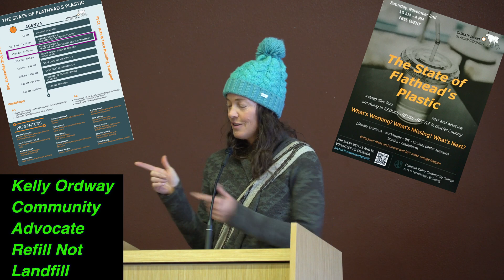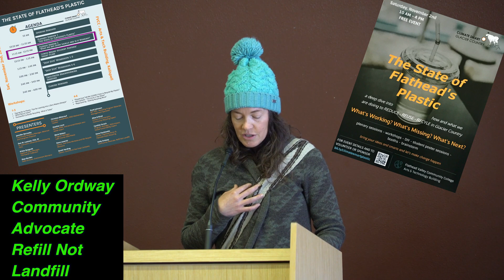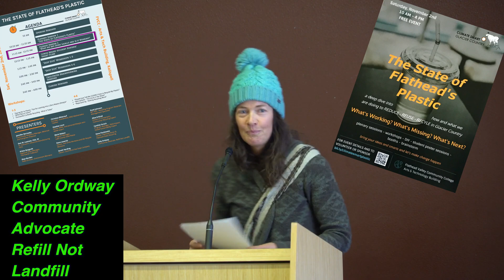Kelly Ordway Full Video